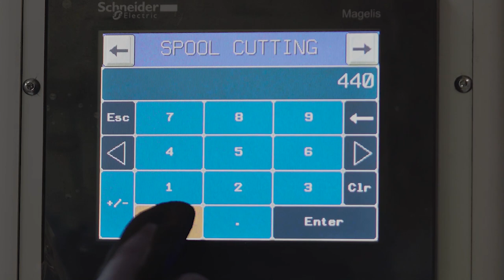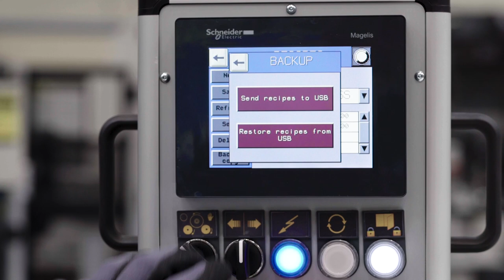FOIL ROLL CUTTING SAW TP-HG-E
The cutting machine TP-HG-E cuts not only paper foil but thermoplastic foil as well. The cooling of the saw  in the cutting process and the correct rotation and advance speed makes it posible to cut thermoplastic materials. This machine cuts faster than a roll slitting machine. The parameters required for each type of material, like cutting width, rotation and advance speed of the saw can be stored in a pendrive to be used as a production recipe to speed up settings when the roll is changed.